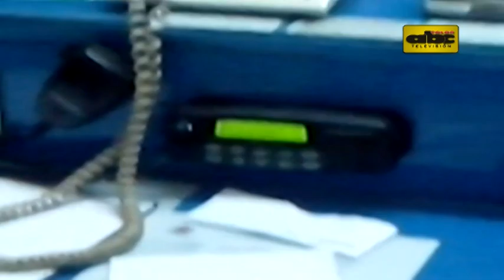Bombero: "Grabo por si nos morimos"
Dos de los tres bomberos que fallecieron mientras realizaban trabajos de enfriamiento en un silo de Minga Guazú, serán enterrados este domingo a la tarde. El tercer voluntario fallecido será traído a San Lorenzo, de donde es oriundo.
Los bomberos, filmaron un vídeo, con su teléfono celular,  minutos antes de morir.